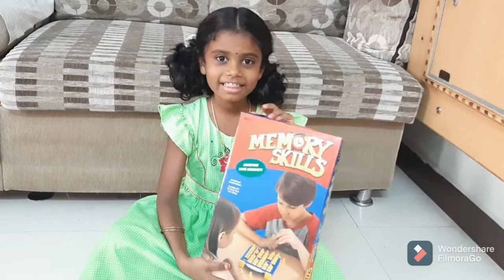Memory skills game in Tamil/How to play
Memory skills game :